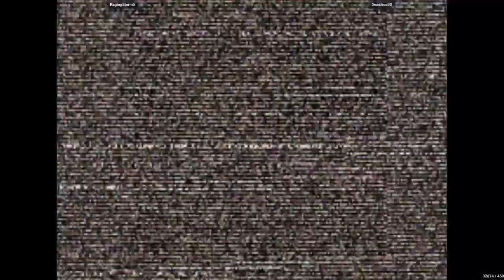CVS2 - RagingStormX VS DeadAceBS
9/7/2022, 5:00:14 PM